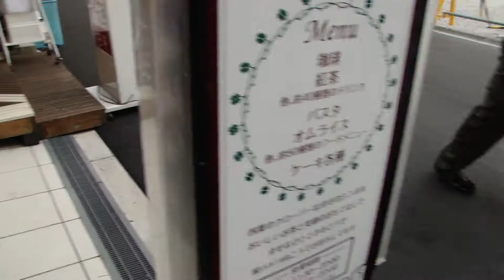Team Rocket in "Maid Cafe"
In 2012 I walked into a Maid Cafe in Osaka wearing my Gothic Lolita Cosplay just to ask for a job. So stupid.